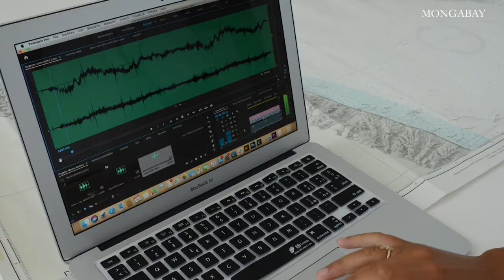Research and music united against noise pollution in the Adriatic Sea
The bottlenose dolphin population of Croatia’s Lošinj archipelago is increasingly faced with noise disturbance by boats, particularly in the summer tourist season.

Noise pollution is known to impact a wide range of marine species, from turtles to tuna to whales and dolphins, but its long-term effects are still little understood.

The SOUNDSCAPE project that started in 2019 in the northern Adriatic Sea, between Italy and Croatia, is trying to better understand the problem at the regional level and identify solutions.

This story was produced with the support of Internews’ Earth Journalism Network and Calouste Gulbenkian Foundation (UK Branch).

Read more about the impact of noise on dolphins and other marine life